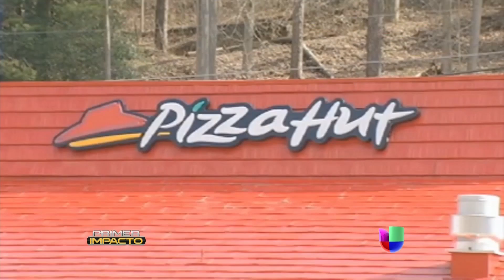Empleado de una pizzería orinaba en el lavatrastos - Primer Impacto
Un empleado de una pizzería en West Virginia fue captado en video mientras orinaba en el lavatrastos.